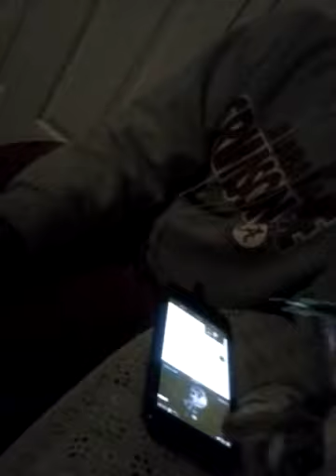Cleaon ft mario-my nigga freestyle